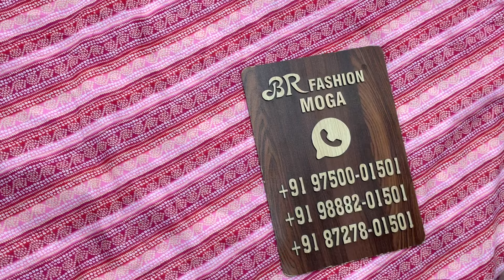BR FASHION MOGA || new suit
Any order  what’s app at